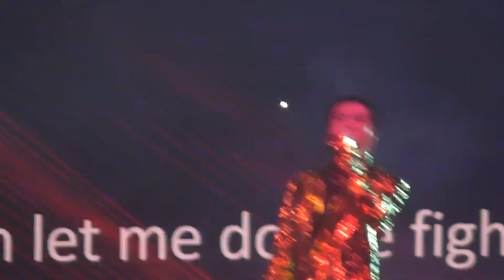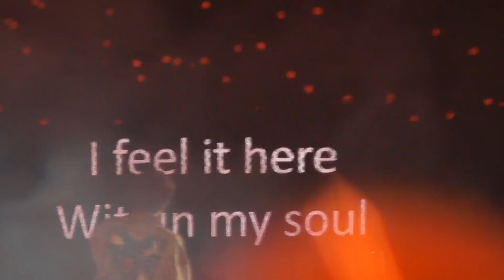[ENG SUB] Hua Chenyu 2019.11.16 Mars Concert 華晨宇-高清全程 2019.11.16火星演唱會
[ENG SUB][HD Fancam] Hua Chenyu 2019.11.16 Mars Concert-華晨宇-高清全程 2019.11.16火星演唱會

官方版 Official Videos：
Video from @朋克火芦
視頻感谢@朋克火芦 授權
Cover from @Hua Chenyu Official Studio
封面感謝 @華晨宇工作室
Thanks for the authorization